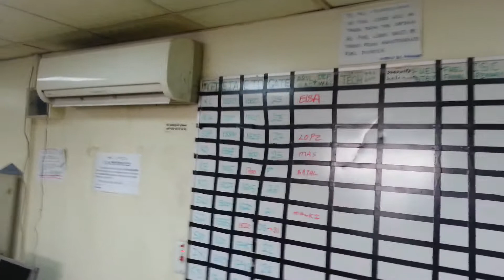BOEING 777-200 MEL 1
Mel-minimum equipment list 36-12-1
RIGHT HAND ISOLATION VALVE TO BE LOCKED IN OPEN POSITION AS MAINTENANCE ACTION...